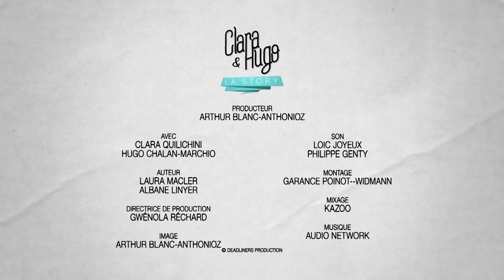Clara et Hugo - La story #5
Du fun, des astuces, des infos, des expériences insolites et des bonus. Découvre la story #5 de Clara et Hugo !